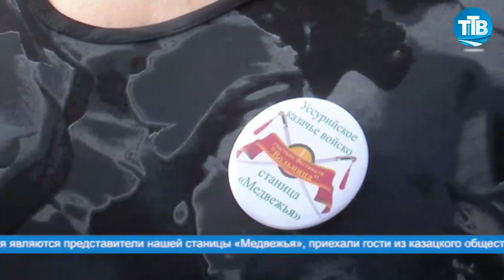КАЗАЧЬЯ ВОЛЬНИЦА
В минувшие выходные в ГО ЗАТО Фокино впервые состоялся фестиваль казачьей культуры. Основной площадкой мероприятия стала площадь Кучеренко в поселке Дунай. Участники праздника смогли познакомиться с традициями, обычаями и бытом казаков. Более подробно о ярком культурном событии в жизни городского округа в нашем следующем сюжете.